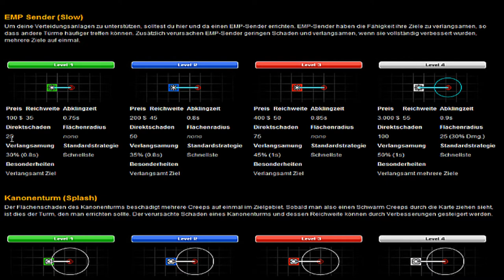CreepTD Tutorial 5: Slows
Hier seht ihr, wie man sein Spiel mit den vernünftigen Slow-Einstellungen deutlich verbessern kann.

Here you can see how to improve your game with the right slow tower settings.